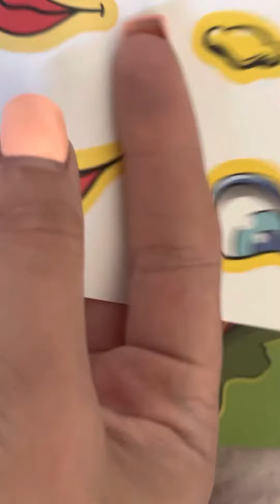Balloon face. I play with balloon and stickers. repeat after me